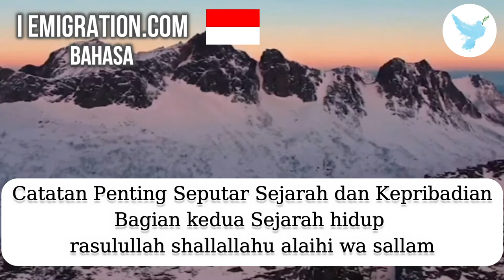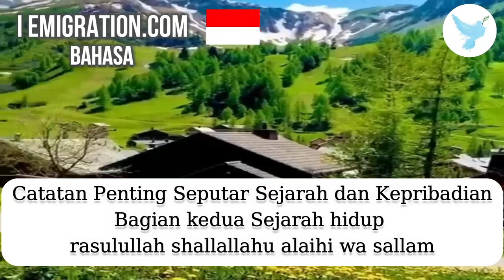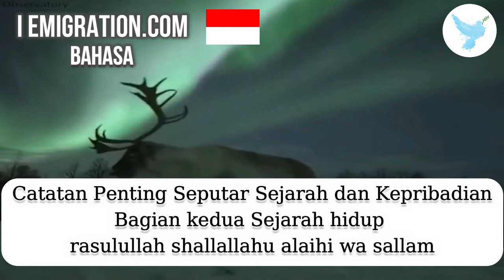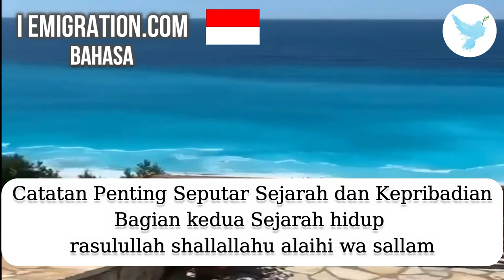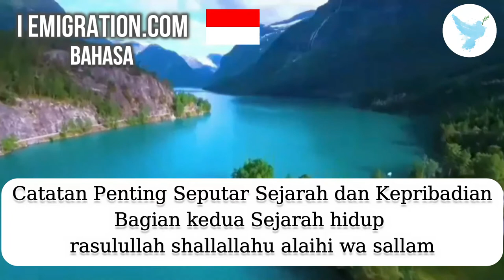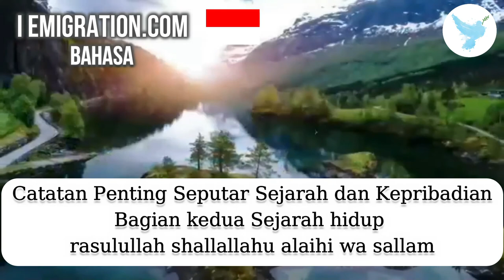Bagian kedua Sejarah hidup rasulullah shal